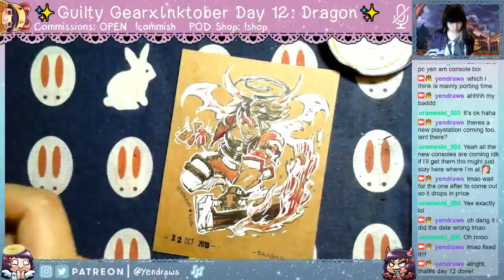✨Guilty Gear x Inktober Day 12: Dragon✨ ( Sol Badguy )